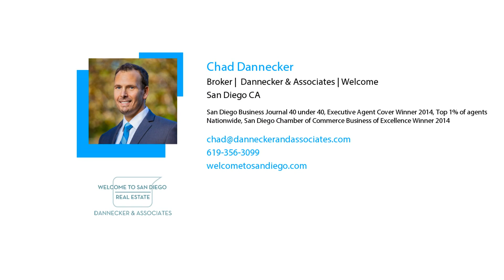Where are Mortgage Interest Rates Headed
The interest rate you pay on your home mortgage has a direct impact on your monthly payment, and it's important to know where rates are headed.